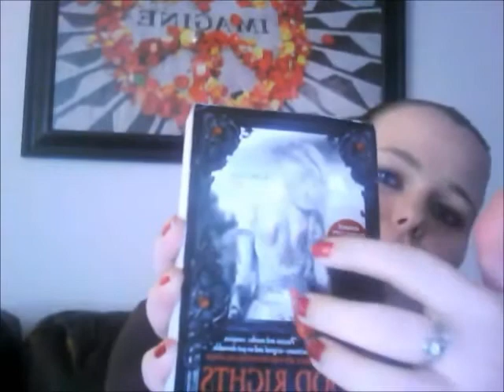Review of Blood Rights by Kristen Painter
MamaKitty Reviews video book review of Kristen Painter's book "Blood Rights". Rating: 4.75 of 5 meows.